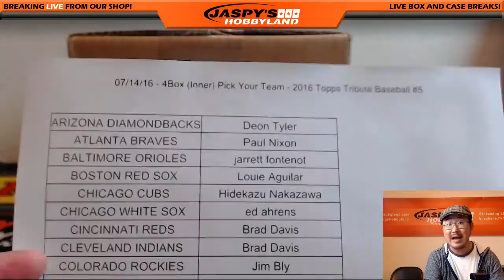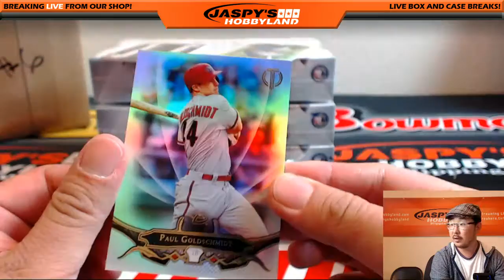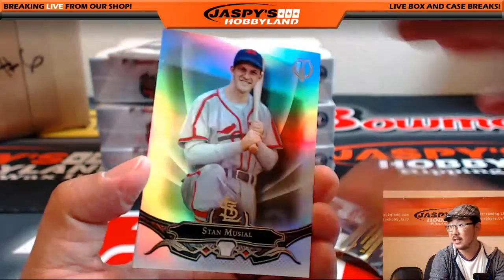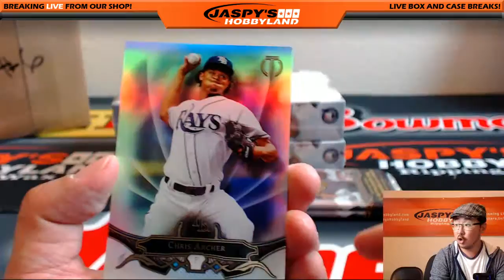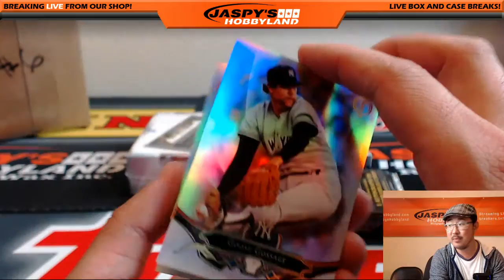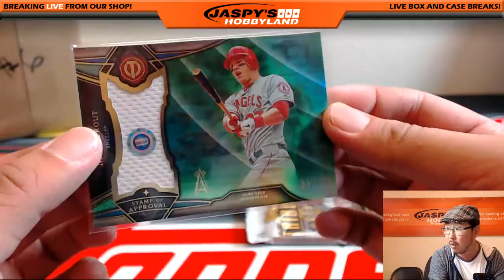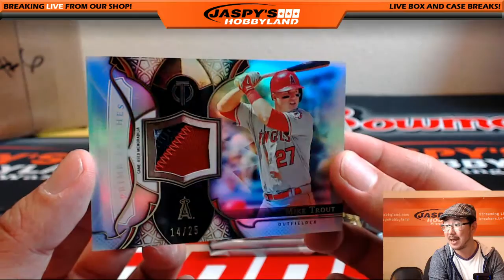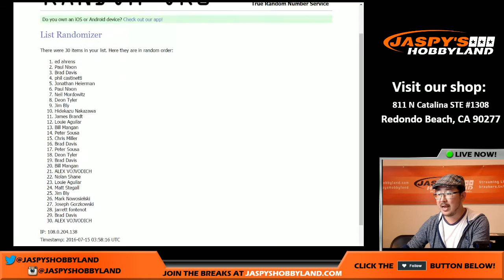07/14/16 [4Box (Inner) PICK YOUR TEAM] #5 - 2016 Topps Tribute Baseball